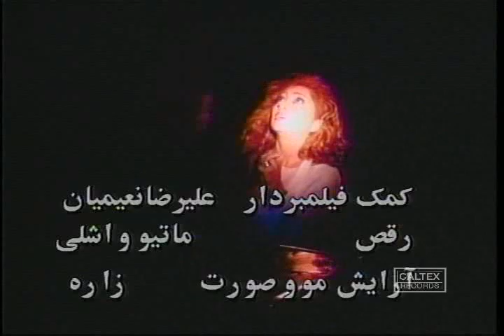Leila Forouhar - Nemidoonam | لیلا فروهر - نمیدونم